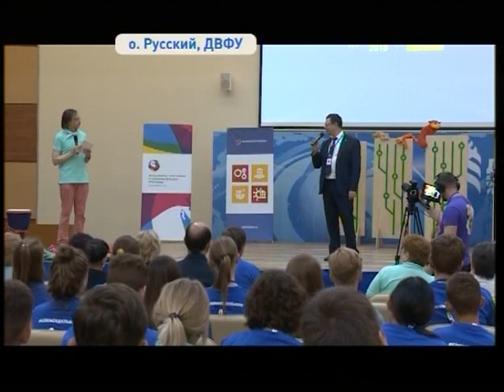Школьники и студенты со всей России решают кейсы ведущих предприятий в Приморье